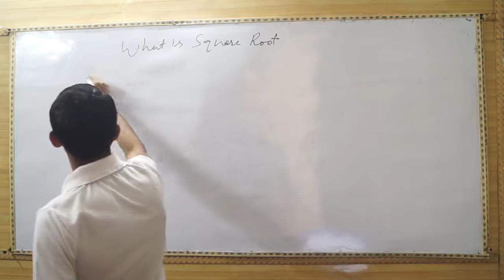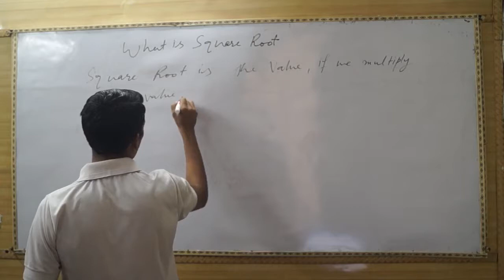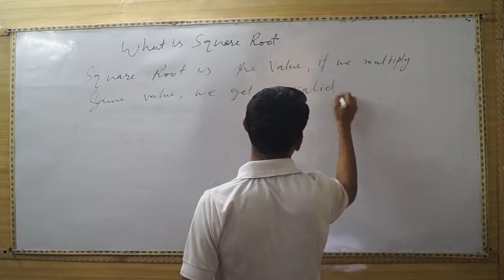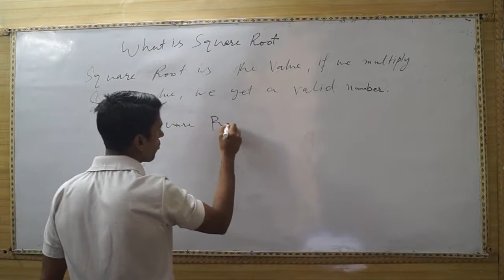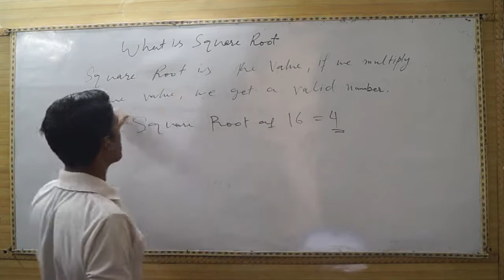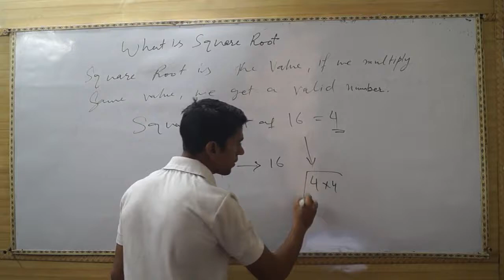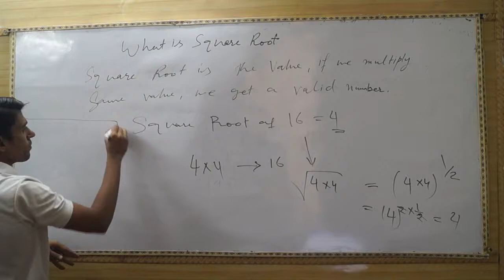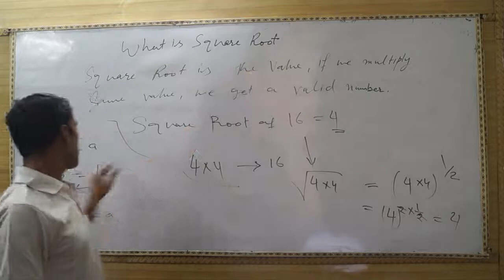What is Square Root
Learn the meaning of square root with this video tutorial.